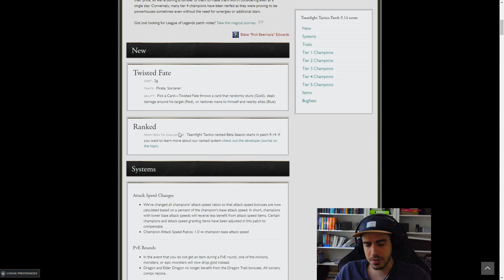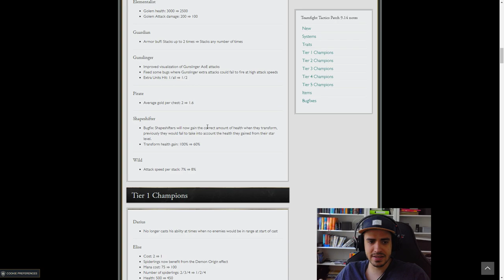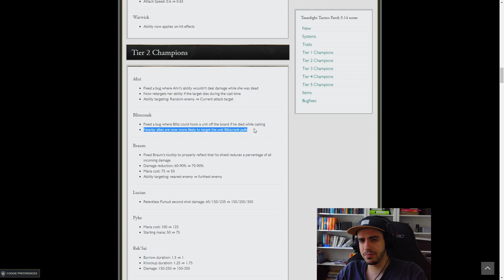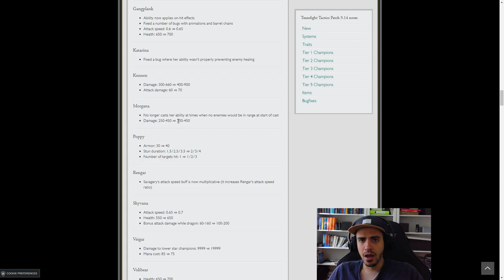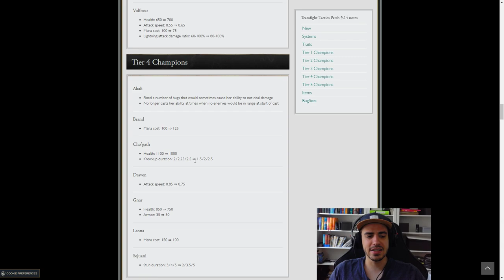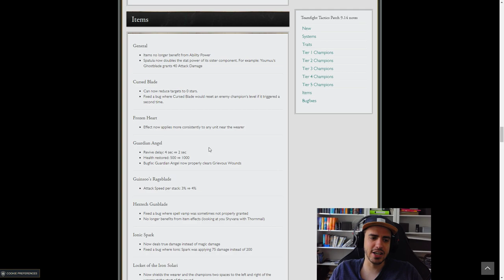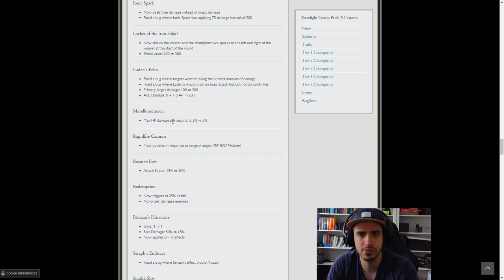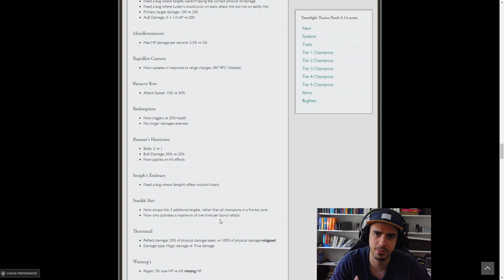Riesiger TFT Patch Rundown | Ranked ist Live!